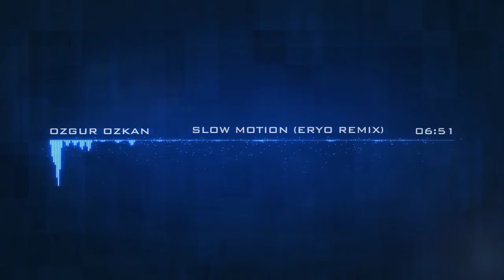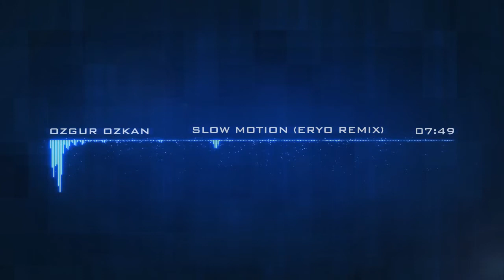Ozgur Ozkan Slow Motion (Eryo Remix)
This is Ozgur Ozkan's Slow Motion (Eryo Remix)

Please support a great artist and buy this track here!!!

Also Ozgur can be found on FRISKYRADIO.COM every month for his SLOW MOTION set's.

And also SOUNDCLOUD